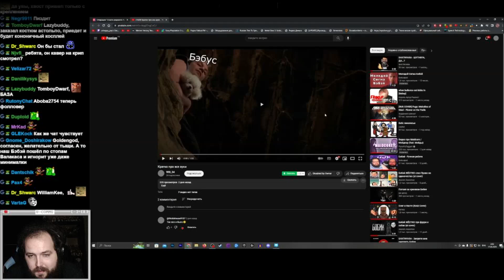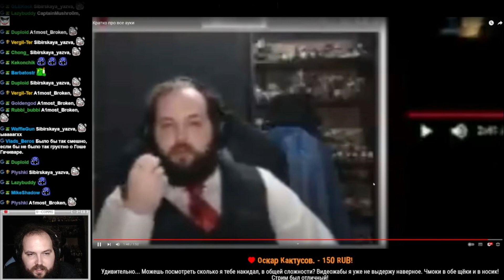Реакция Бэбэя на "Кратко про все ауки"